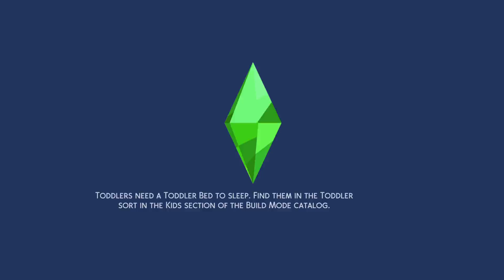Jaxon Jr., Summer, Kent, & Vance Savalani